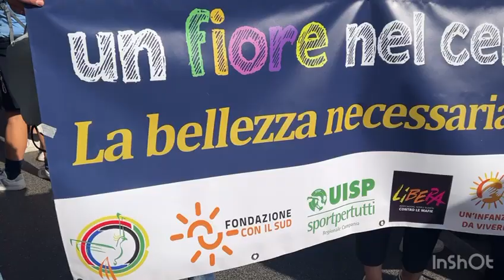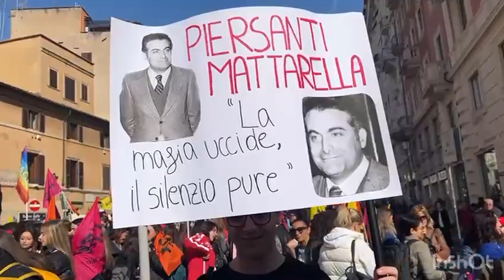Uisp al fianco di Libera, con i ragazzi e le ragazze di Caivano